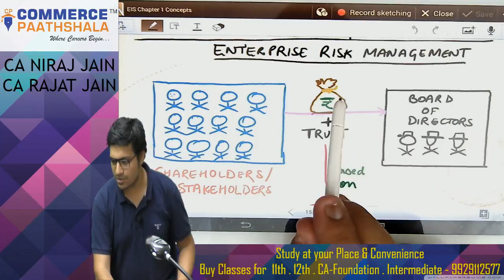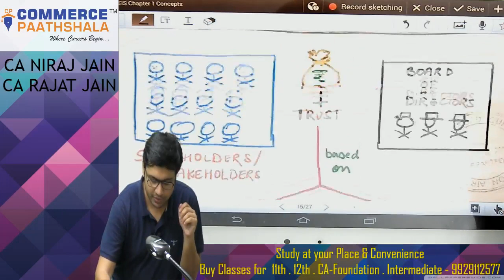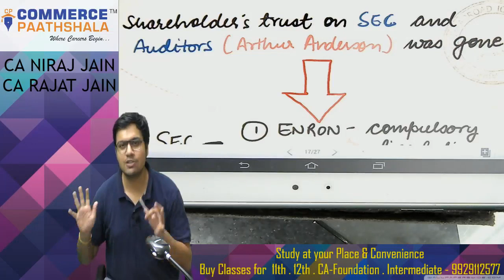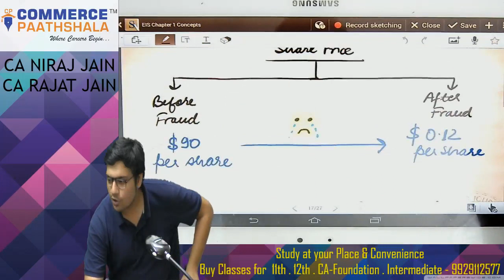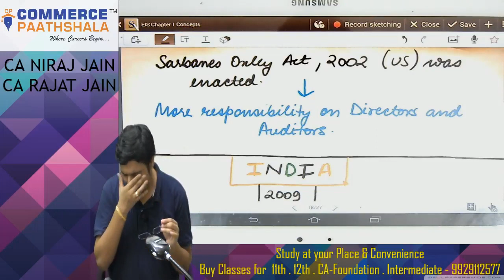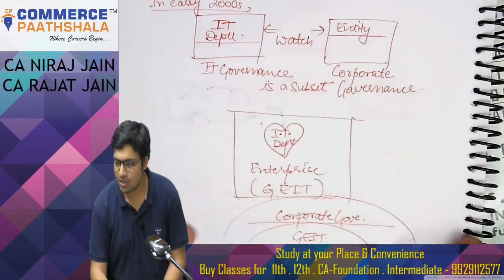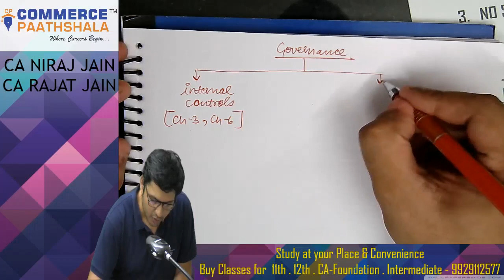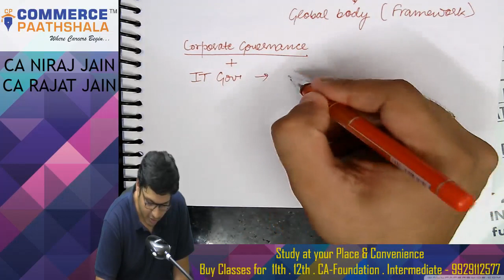CA Final ISCA Chapter 1 Lecture 1 for Nov 19 Attempt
Learn about the concept of Corporate Governance , IT Governance, GEIT and COBIT 5 in one go.

Google Drive latest classes including MCQ available for Nov 19 Attempt